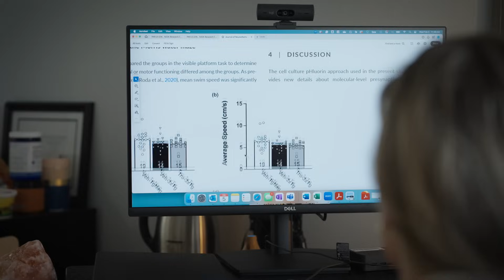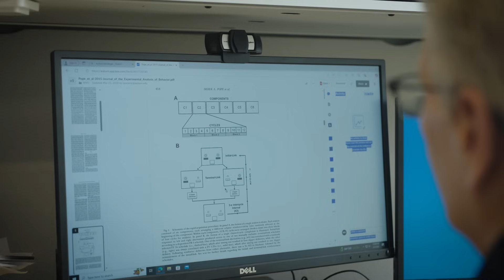Behavioral Effects of Environmental Contaminants – Psychological Sciences at Auburn University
In the realm of neurotoxicology, Auburn University's dedicated team sheds light on the profound impact of environmental contaminants on the brain. Led by experts in behavior analysis and neuroscience, their research delves into the effects of substances like methylmercury, a potent neurotoxicant with implications for lifespan development. By meticulously studying behavior in relation to brain function, the team aims to understand how these contaminants influence real people and contribute to critical findings in the field.

Through rigorous experimentation and specialized methodologies, Auburn's neurotoxicology lab uncovers the intricacies of neurophysiology and epidemiology, bridging the gap between basic science and real-world implications. Their focus on prenatal and neonatal sensitivities to methylmercury highlights the unique vulnerabilities of developing brains, emphasizing the importance of establishing tolerable exposure levels for optimal health outcomes. Furthermore, their innovative approach, such as using nimodipine to counteract methylmercury deficits, showcases a forward-thinking mindset in tackling neurotoxic challenges head-on.

The collaborative and mentorship-driven environment at Auburn has propelled groundbreaking research in understanding the behavioral manifestations of neurotoxic exposure. By exploring the interplay between environmental contaminants and brain function, the team not only uncovers vital insights into accelerated aging and neural impacts but also influences policy changes to enhance public health practices. With a strong emphasis on translating scientific discoveries into tangible benefits for society, Auburn University's neurotoxicology research paves the way for a healthier and more informed future.